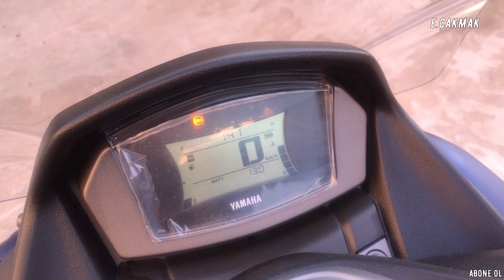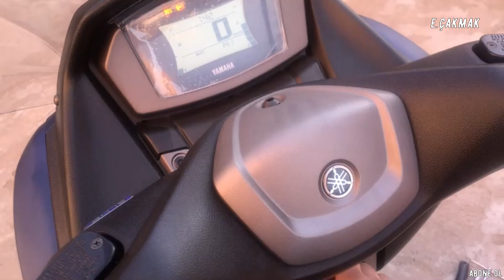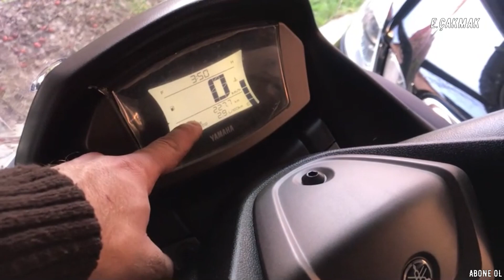2021 Model NMAX 125 şin 180cc Ye Dönüşümü... ( Bore Up 62MM New Nmax )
2021 Model NMAX 125 şin 180cc Ye Dönüşümü... ( Bore Up 62MM New Nmax )